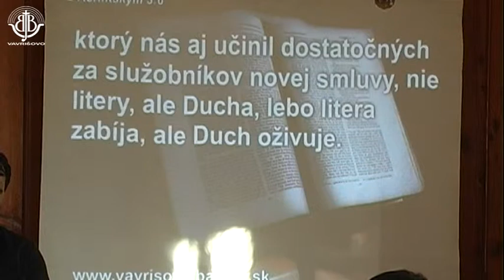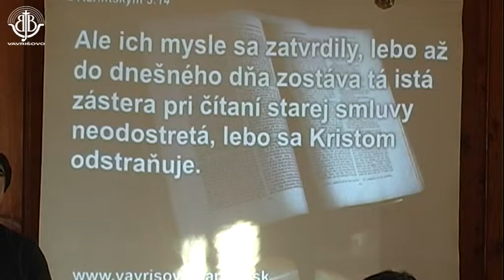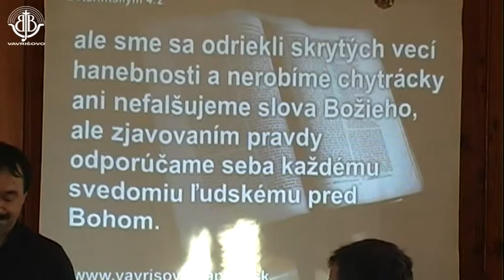BJB Vavrišovo 11.5.2015 - Sme služobníkmi Novej zmluvy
Reverend Stan Mantle z Windsoru - téma kázne: Sme služobníkmi Novej zmluvy